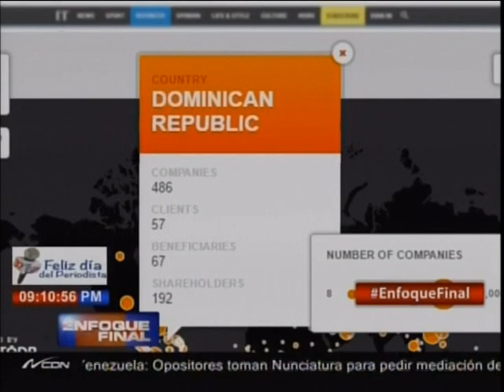Los “papeles de panamá” siguen generando reacciones en el país